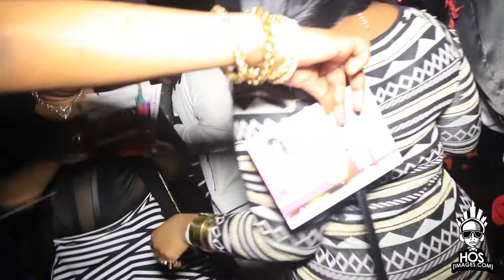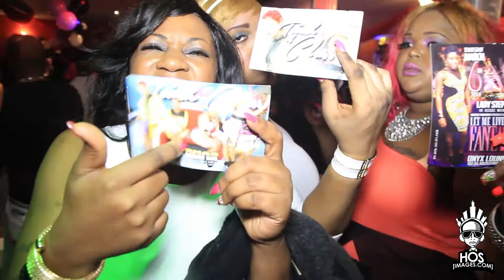Ricky Grine 7th Annual Birthday Bash Black vs White Reloaded